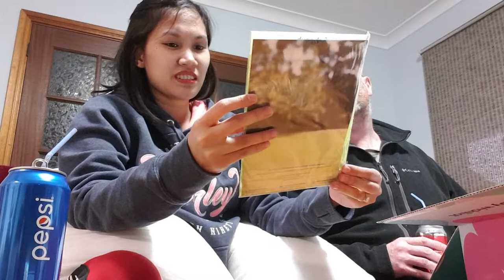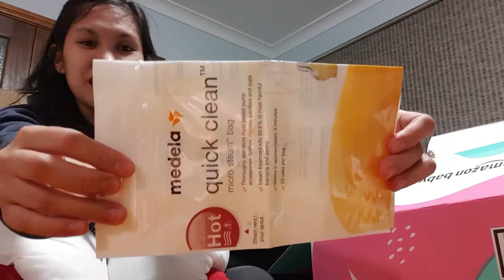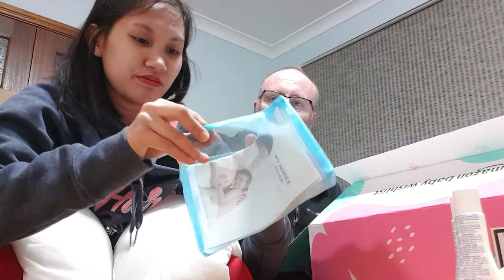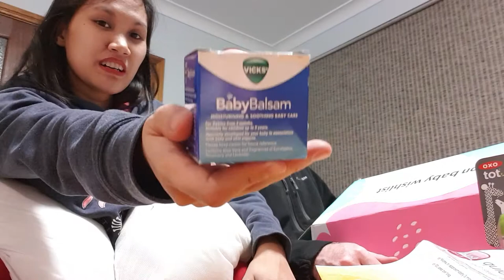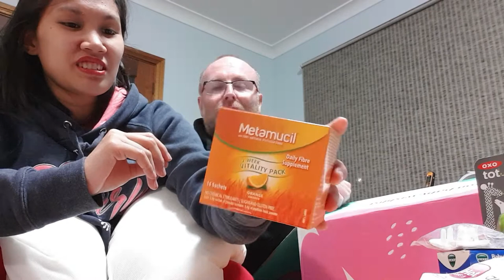Unboxing the Amazon Australia baby wishlist box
Baby Wishlist box:

Baby night light:

Pregnancy pillow:

Bath thermometer: